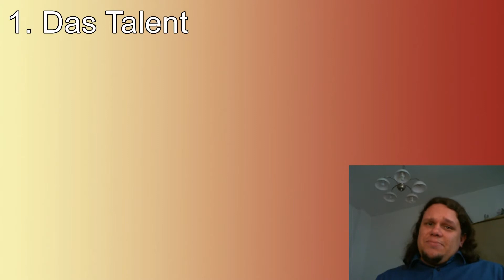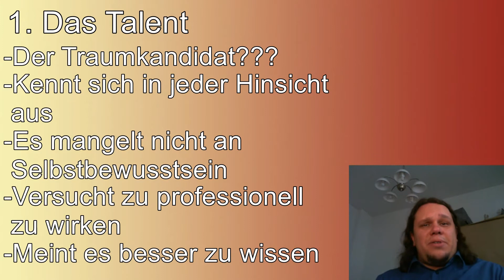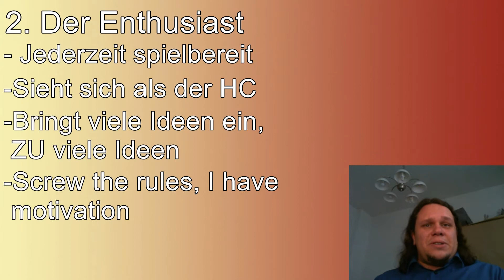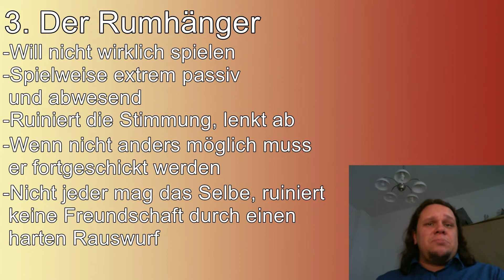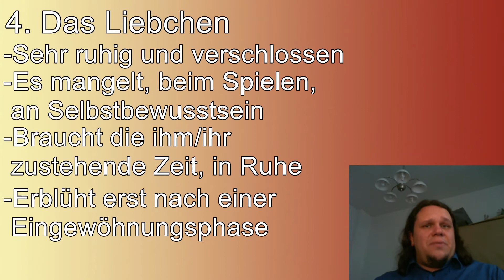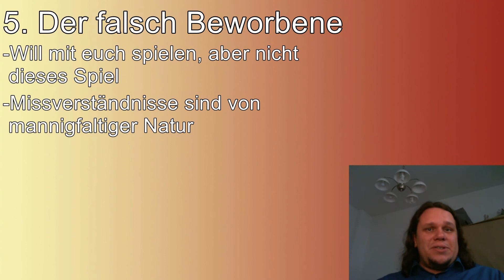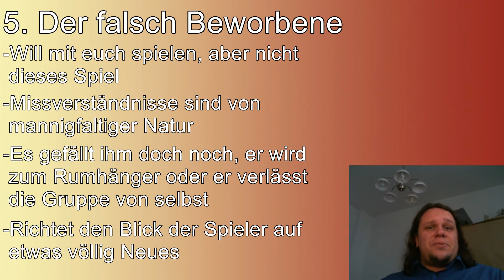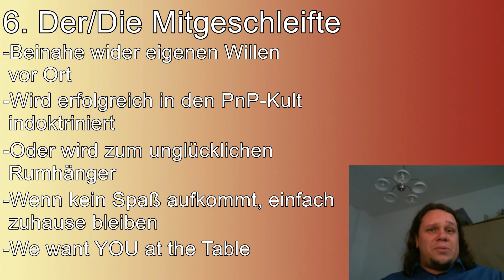PnP-Geschichten aus der Gruft #9: Noobs, Noobs everywhere...Jetzt mit Facecam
Was für Leute beginnen mit PnP-RPGs? Der Baron erzählt mal wieder aus dem Nähkästchen und präsentiert sechs Typen von Anfängern. Warum sechs? Weil ihm so viele eingefallen sind.